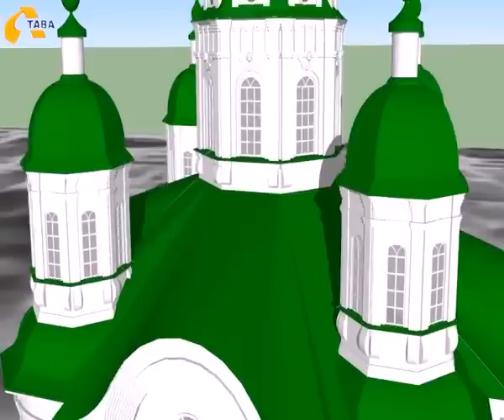Полтавцям показали місто часів Котляревського в 3D форматі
Знавці архітектурного минулого Полтави не втомлюються її досліджувати. Вони знаходять, малюють, оживляють і мріють реконструювати історичні будівлі обласного центру. І дещо неймовірне їм вдається. Невідому Полтаву доби Івана Котляревського за допомогою 3D технологій відтворили полтавські краєзнавці.